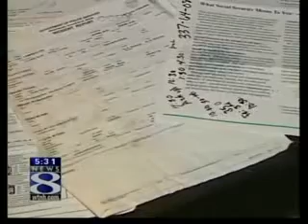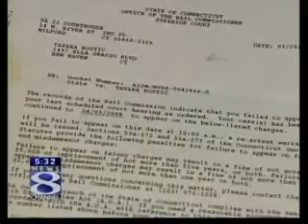Driver License Identity Theft New Haven WTNH News